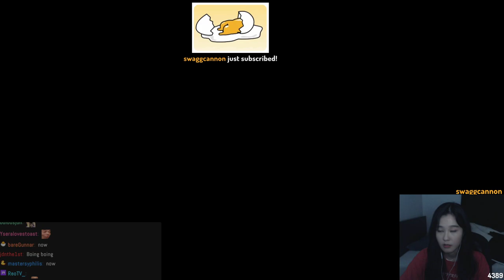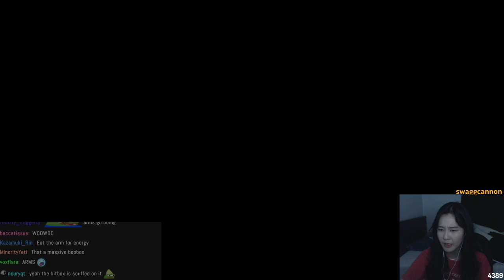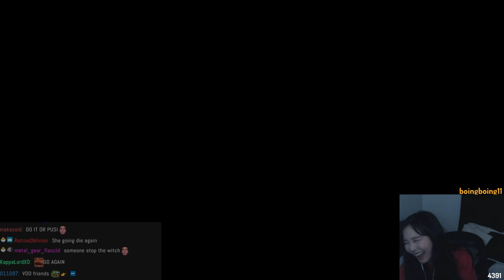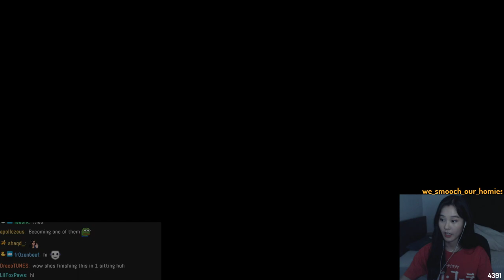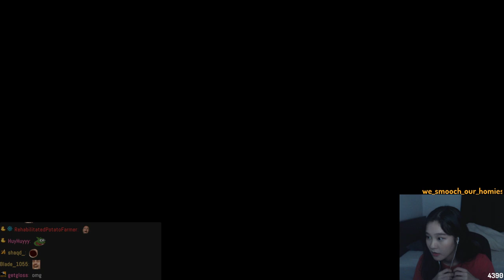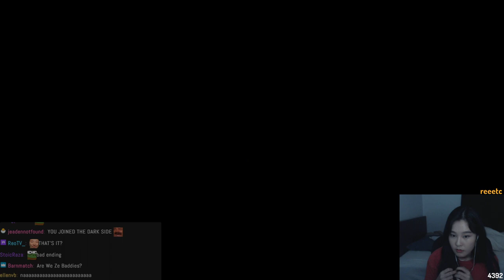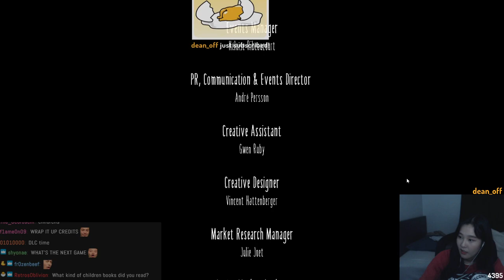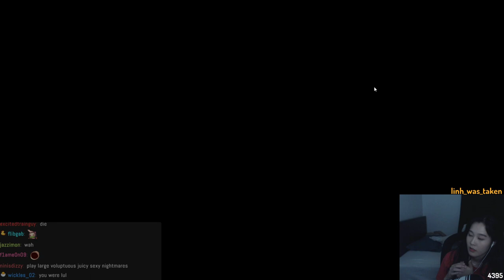39daph Plays Little Nightmares